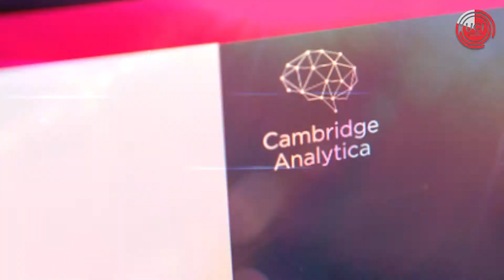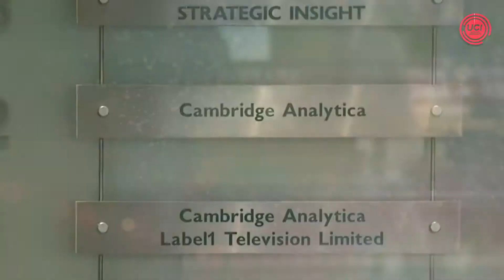🕑 El día en un minuto 02/05